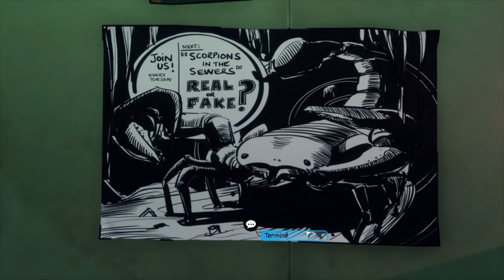BEYOND A STEEL SKY EP 3 LA VILLE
Vous incarnez Robert Foster... et quand un enfant est kidnappé lors d'une agression brutale, vous jurez de le ramener sain et sauf. Les indices vous conduisent alors à Union City, l'une des dernières méga-cités d'un monde à feu et à sang, gangrené par des guerres meurtrières et une crise politique.

Union City est une utopie dans laquelle le peuple vit heureux sous l'autorité et l'étroite surveillance d'une I.A. bienveillante. Au programme : androïdes constamment vigilants, piazzas, bars et appartements design. Que désirer de plus ? Mais ne vous fiez pas aux apparences, cette cité n'est pas sans ses sinistres secrets...

Savant mélange de tragédie, d'humour et de cyberpunk, Beyond a Steel Sky vous plonge au cœur d'une architecture narrative façonnée par des énigmes palpitantes insufflant vie et énergie à un monde dynamique qui évolue et réagit en fonction de vos actions.

Pour soutenir la chaine si vous souhaitez liens dans la banniere merci a vous